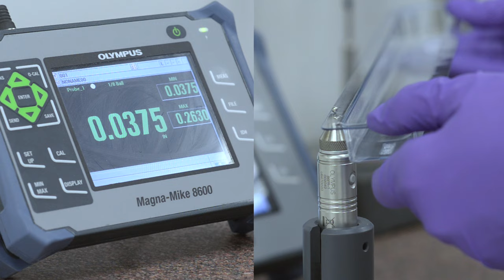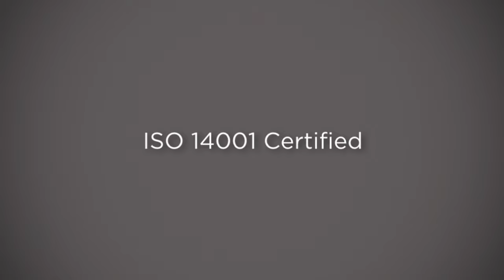Manufacturing Medical Device Packaging in Brentwood's Clean Room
Brentwood offers a manufacturing environment of over 30,000 square feet to support our medical device customers. Our ISO Class 7 (10,000) clean room is equipped with the latest technology available for both our thermoforming and injection molding operations.

The thermoforming clean room is currently equipped with eight in-line formers and two match metal trim presses, while the injection molding clean room contains four all-electric 65- and 165- ton molding machines that feature Servo Hybrid robots for part removal and orientation. By working with automated conveyors, stackers, and robots, we're able to increase speed to market and handle high-volume runs for your protective packaging and medical device component needs.

Our thermoforming capabilities lead the industry with the ability to produce custom trays up to 72 inches long and tubs at an inline depth of 8 inches. Brentwood also has experience with a wide range of materials, including: PETG, HIPS, PP, PVC, Aclar, Polycarbonate, and HDPE.

By adding injection molding capabilities, we are able to function as a full-service provider to the medical industry. In addition to basic molding, Brentwood also offers overmolding and secondary assembly services. Our material knowledge for injection molded medical device components includes PETG, Ultem, PP, Polycarbonate, HDPE, LDPE, and PVDF.

With over 40 years of plastics knowledge and experience with a wide range of applications, we’re able to work with each customer to meet stringent design criteria and develop medical device packaging and components that are engineered for performance and functionality. Our quality management system is integrated into every step of the production process, guaranteeing consistent products that meet or exceed customer expectations.

Learn more about Brentwood’s solutions for custom medical device packaging and components on our